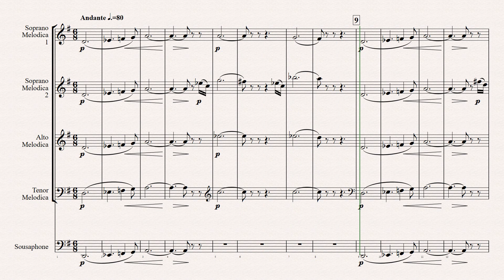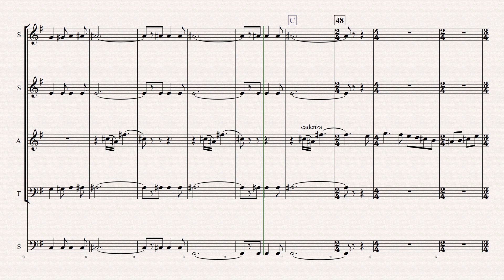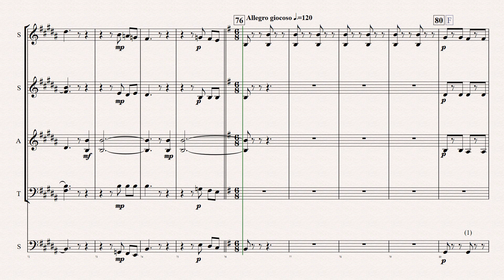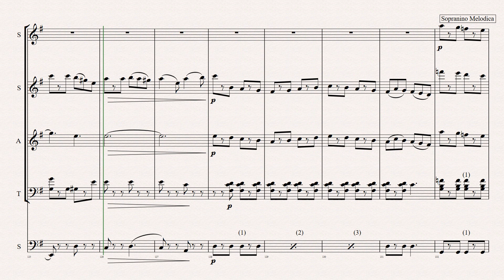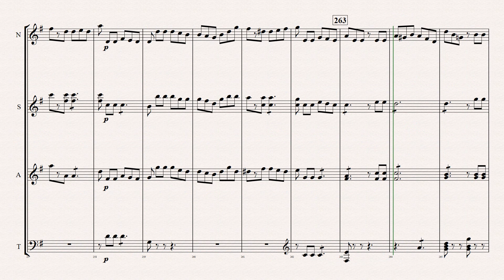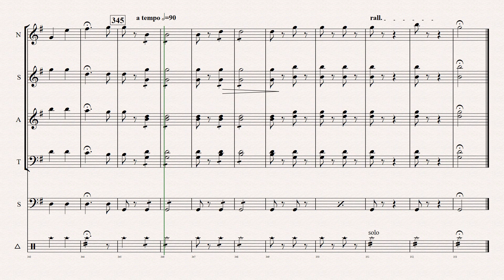SULLIVAN Iolanthe Overture